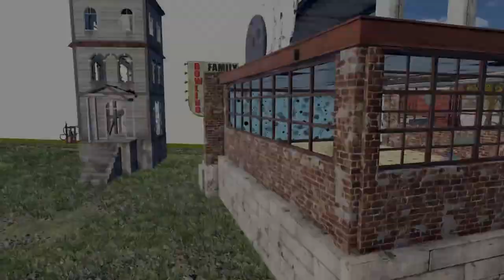These HIDDEN camp TRICKS may change how YOU build!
So, this is the first of a series where I'll be showcasing all the camp items I have that have a destroyed look. Simply I was looking for a video like this to help me in some builds and there were none, so I figured I'd fill that void.